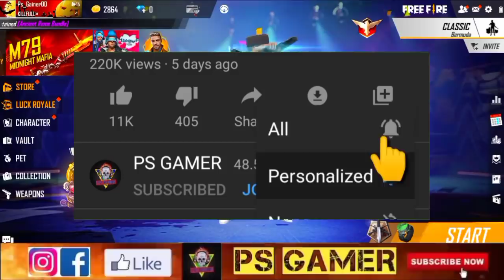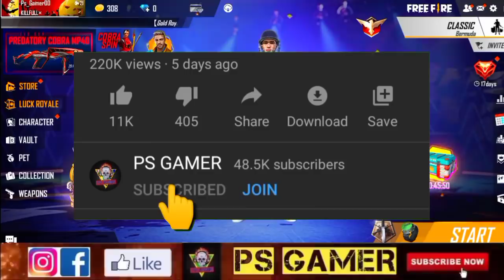PREDATORY COBRA MP40 FREE FIRE | COBRA MP40 FADED WHEEL | FREE FIRE NEW EVENT | EVOLVE MP40 TOKEN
PREDATORY COBRA MP40 FADED WHEEL
EVOLVE MP40 SKIN IN FREE FIRE
HOW TO UPGRADE COBRA MP40 SKIN
HOW TO INCREASE LEVEL OF PREDATORY COBRA MP40
PREDATORY COBRA MP40 TOKEN FREE FIRE
BEST MP40 SKIN IN FREE FIRE
NEW FADED WHEEL FREE FIRE
TONIGHT UPDATES
FREE FIRE NEW EVENT
COBRA MP40 FADED WHEEL
COBRA MP40 SKIN FREE FIRE
20 FEBRUARY 2021 EVENT FREE FIRE
PARA SAMSUNG